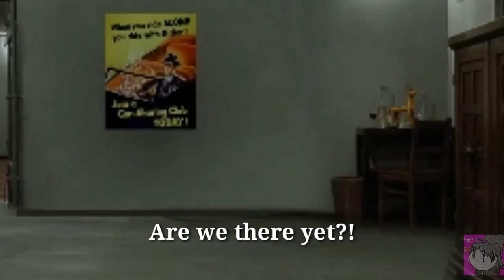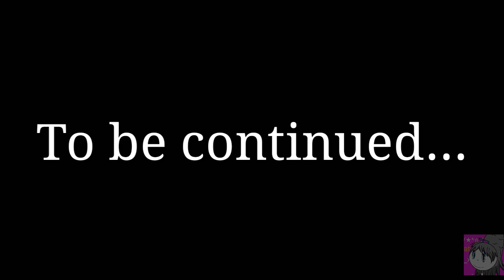Hitler and Friends storms Area 51 | The Series | Episode 2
Hitler and the army are setting up in the bunker while getting to area 51. The day of the storm is upon them.

Scenes from the movie: Downfall Parodies

Age of Kings - Japanese Theme
Fellowship of the Ring - Concerning Hobbits
Days of Ruins - General Forsythe's theme

My Discord Server:
The Geometry Coalition X

For Hackers, keep commenting on what to name my A.I. Hawk!!!